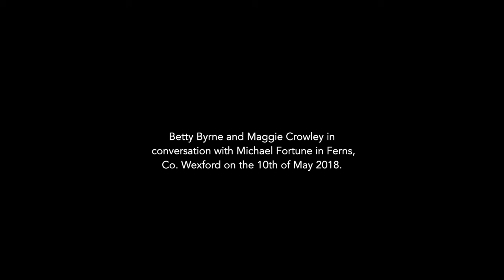"That lad would put an arse in a cat…" - Little saying used widely in Co. Wexford and Newfoundland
"That lad would put an arse in a cat…"

Here’s a right little one for you thanks to Betty Byrne and Maggie Crowley from near Ferns in Co. Wexford. It’s a little sayings which refers to a man that would be fierce handy with his hands i.e. ‘the lad would put an arse in a cat’.

My grandmother in Ballygarrett (Wexford) always used it and I’ve also heard it used in Newfoundland. I recorded Betty and Maggie one day on the hop in 2018 Ferns and Maggie has a great twist on as she says ‘he’d fix an arse in a cat going through a skeagh (whitethorn) hedge’ . Now, that’d be some skilled and handy work.